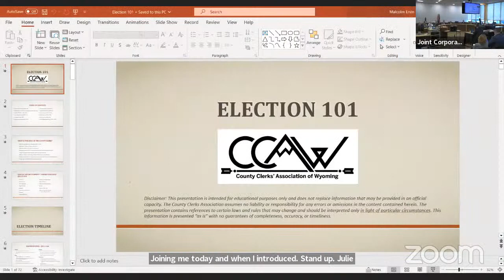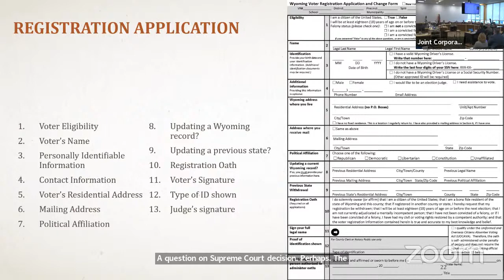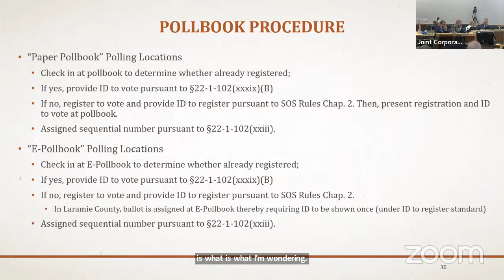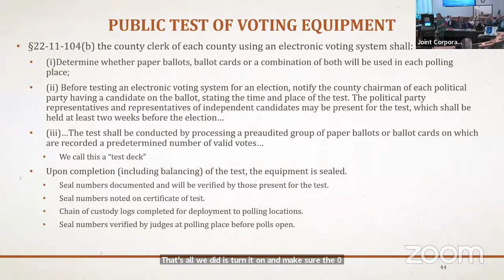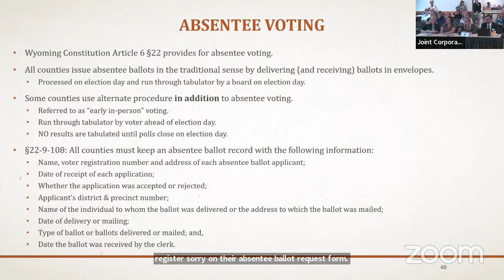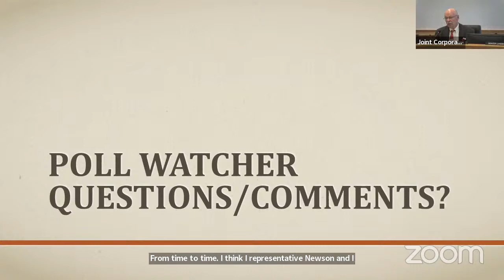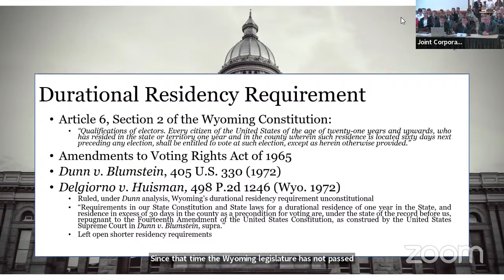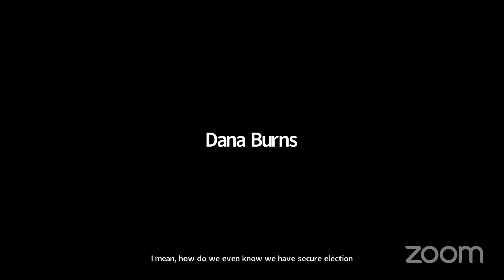Joint Corporations, Elections and Political Subdivisions Meeting, May 30, 2023-AM